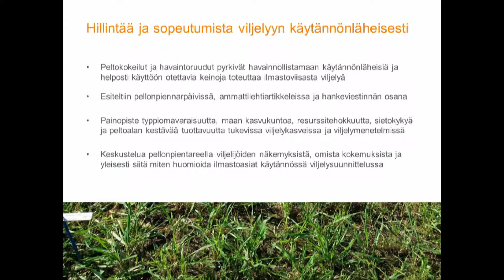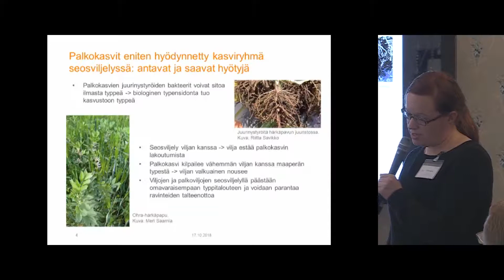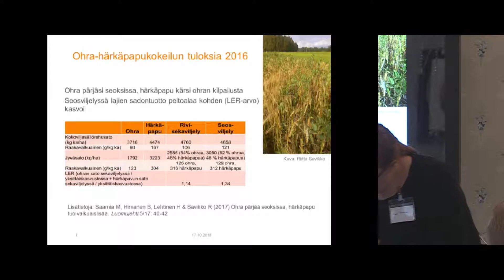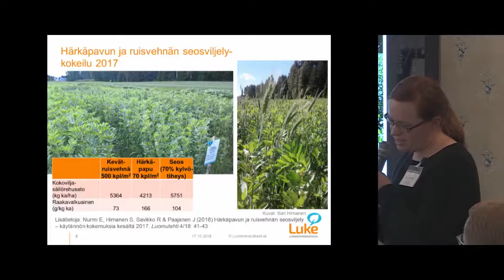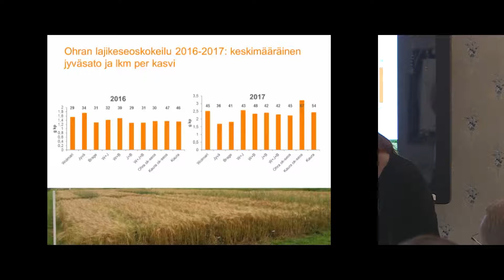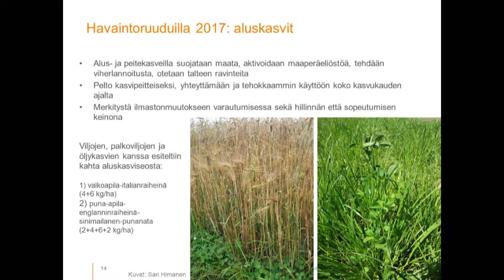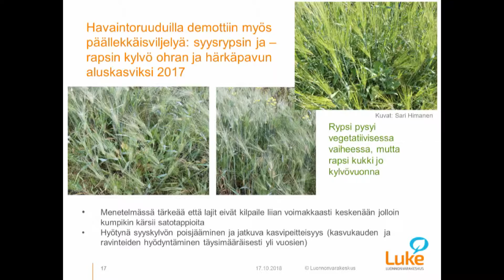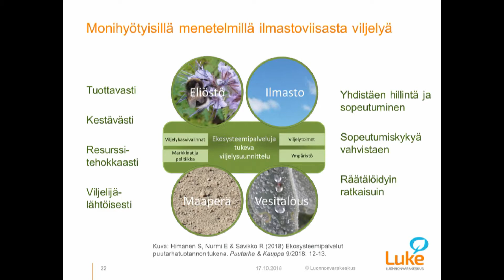Peltokokeilut havainnollistamassa ilmastonmuutokseen varautumisen keinoja - Sari Himanen, Luke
Ilmastoviisaita ratkaisuja maatalouteen nyt ja tulevaisuudessa -seminaari
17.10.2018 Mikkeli